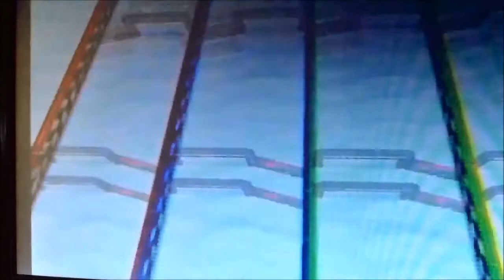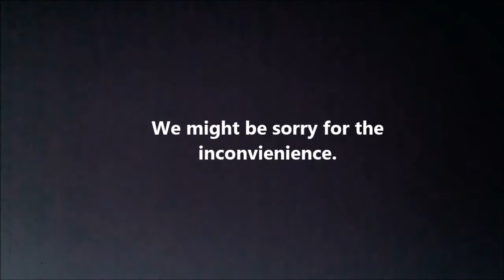Let's Play Mario Party 7 Part 3; Pagoda Peak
What's it been, 6, 7 months? Oops. Sorry about that.